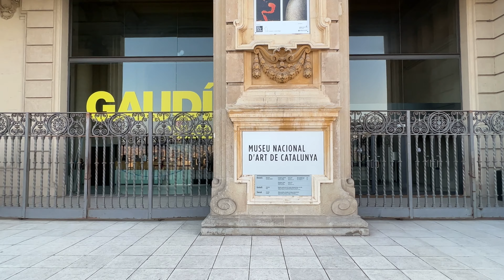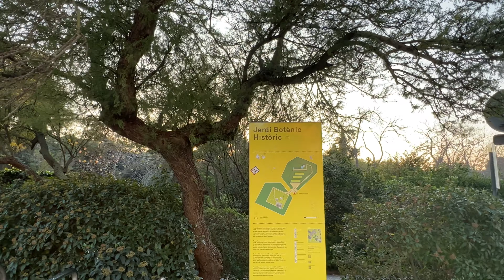Barcelona, Spain 🇪🇸 Walking Tour (4k Ultra HD 60fps) Plaza España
Barcelona, España 🇪🇸

En este walking tour 4K te invitamos a recorrer y conocer la emblemática plaza de España de Barcelona, donde hacemos un recorrido hasta el MNAC (Museo Nacional de Arte Contemporáneo) pasando por la FIRA y el Palacio de los Congresos de Barcelona.